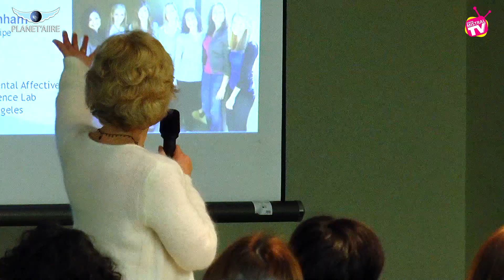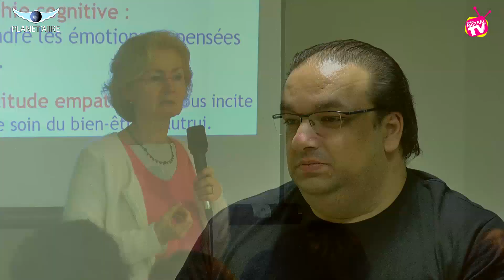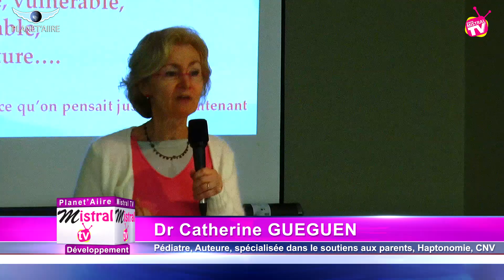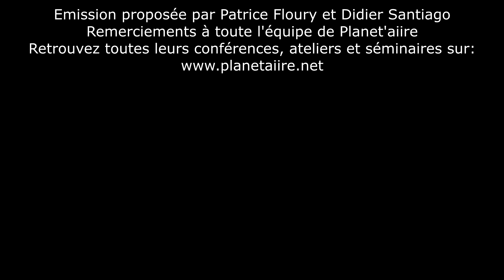Catherine GUEGUEN - Pour une enfance heureuse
Conférence de Catherine GUEGUEN sur le thème de l'enfance, avec les résultats scientifiques très récent sur les études du cerveau